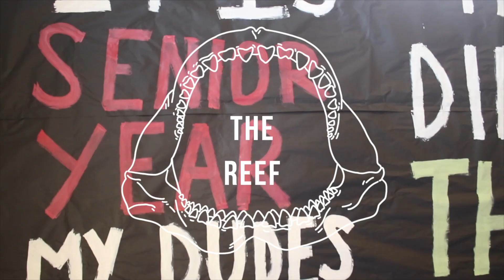The Reef 11.22.19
AWESOME to have you back for another episode of The Reef! We hope you have a great break and we'll see you back at school on December 2nd.

DR